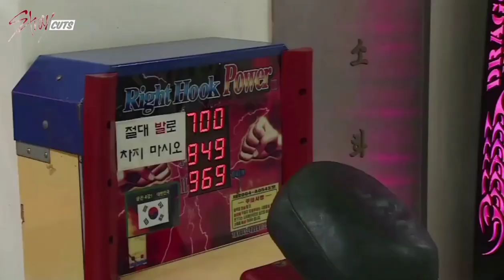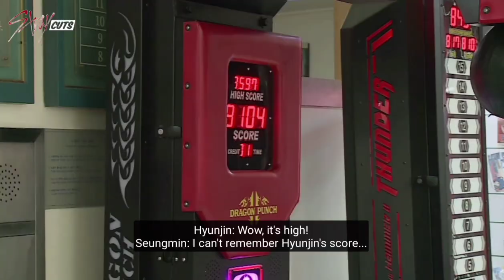[ENG SUB] STRAY KIDS BANG CHAN, HYUNJIN, SEUNGMIN EAT RAMYEON & PLAY GAME ARCADE